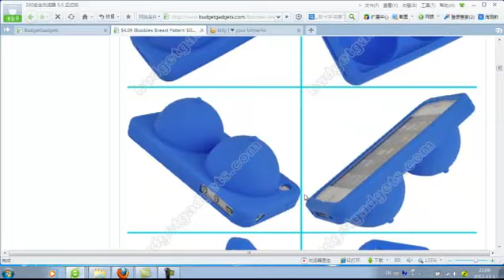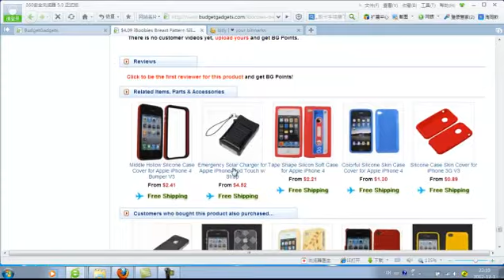iBoobie Case Cover for iPhone 4 4s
iBoobies Breast Pattern Silicone Skin Case & Stand Cover for iPhone 4, $5.30

There are different prices on every product because the price will be cheaper when many pieces together.

Log in, and go to this page, enter product ID, it will show a HTML text, only copy part of the text including the referral lnumber and product ID is enough.

Thanks for helping get some visits.